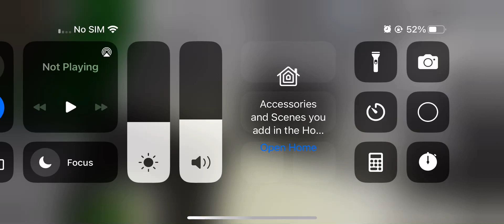Brookhaven new props